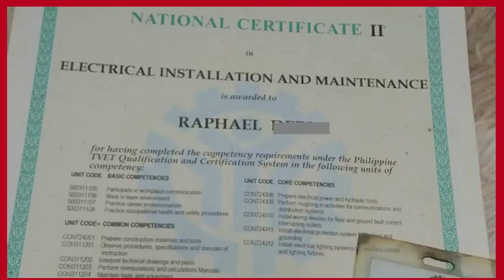Australia allow electrician assistant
Panurin kung paano pede ang electrician assistant makapunta at manirahan na sa Australia